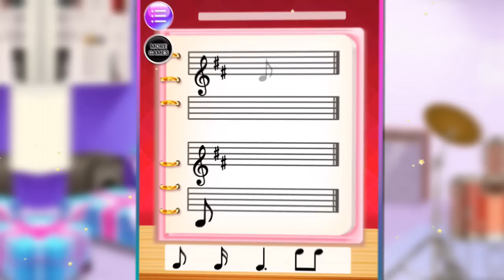Rockstar Makeover! Girl Games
Finally, the Rockstar competition is around the corner. Our girl Katty is preparing for this long time ago. Will she be the next Rockstar? Join Katty on a crazy rockstar adventure and help her to the competition on times.

Product Features:
- DIY your unique style leather jacket and wear it for the show
- Add pattern, rivet or more on the jacket - by your talent design
- Glam up rock girl Katty with blush, eye makeup, lipstick & more
- Dress up in the coolest rockstar outfits, show off your rock style
- Help Katty decor the stage and place all the instruments well
- Audience has been seated and prepare music score shortly
- Now is Katty's time! Let's enjoy the show!
- You can Snapshot the amazing moment with your camera

And so much more! Come on and join us to help Katty for her rockstar show...

Having problems? Any suggestions? We would love to hear from you!